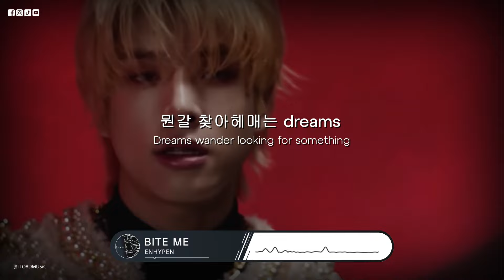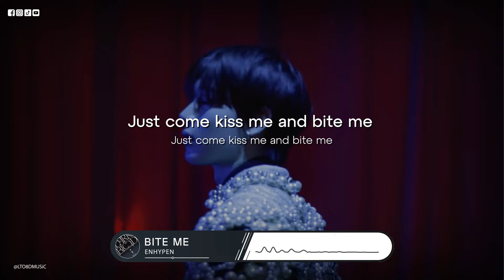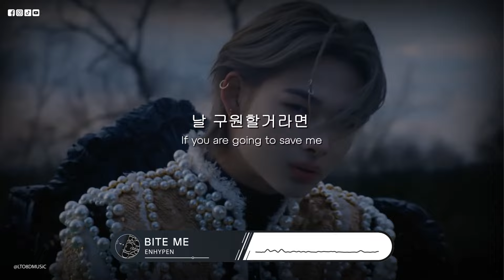𝟴𝗗 𝗠𝗨𝗦𝗶𝗖 | Bite Me - ENHYPEN (엔하이픈) | 𝑈𝑠𝑒 ℎ𝑒𝑎𝑑𝑝ℎ𝑜𝑛𝑒𝑠🎧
Use headphones/earpods🎧🎧🎧!~